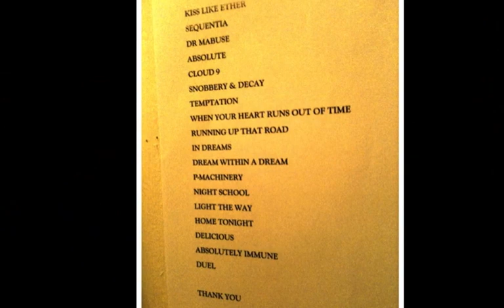Backstage at Claudia Brücken's ComBined concert Scala London March 2 2011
Backstage at Claudia Brücken's ComBined concert at King's Cross' Scala in London on March 2nd 2011. Pictures taken and compilation made by Glenn Gregory (Heaven 17, BEF). In order of appearance Claudia Brücken, Paul Humphreys, Martyn Ware, Susanne Freytag, Sam Sallon, Melissa D'Arcy, David Watson, Glenn Gregory, Ralf Dörper, Andrew Poppy, Stephen Lipson, James Watson... and a cake! The ComBined concert will be released on DVD later this year.